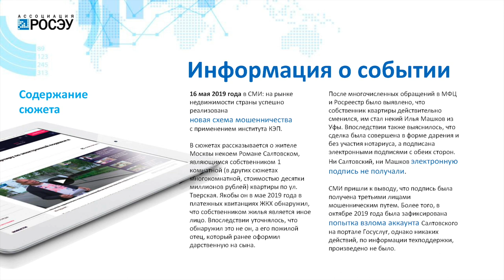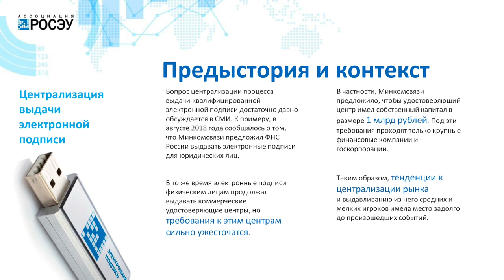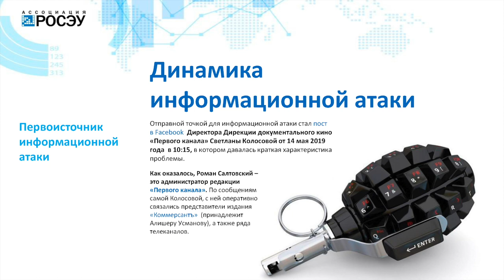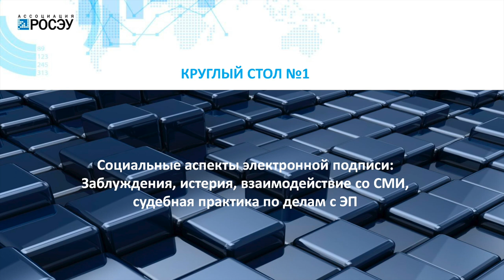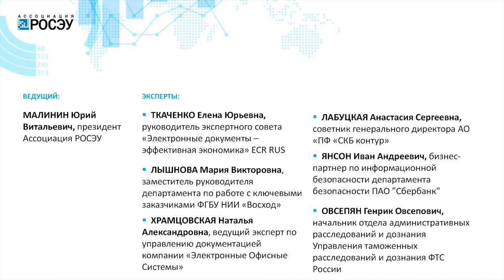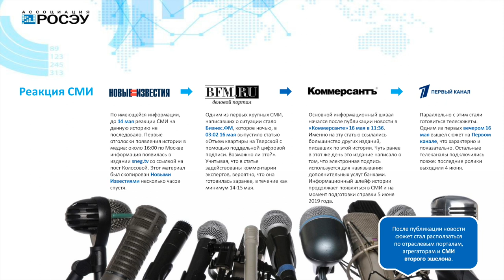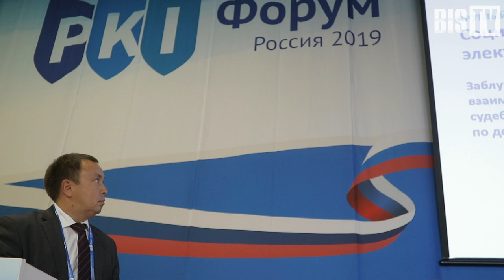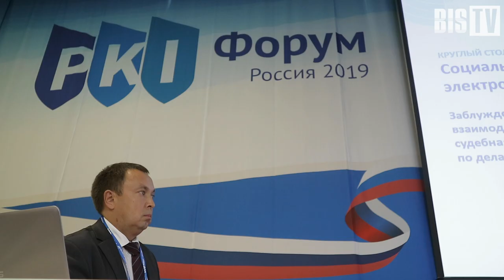PKI-Форум Россия 2019 — Социальные аспекты электронной подписи (Круглый стол) | BIS TV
Эксперты обсуждают пути преодоления рисков и формирования позитивного отношения общества к новым явлениям: цифровому профилю, электронному паспорту, массовым ЭП для физических лиц и другим.

В заключительный день PKI-Форума Россия 2019 прошли две увлекательные дискуссии в формате круглого стола. Ведущим круглого стола №1 «Социальные аспекты электронной подписи: заблуждения, истерия, взаимодействие со СМИ, судебная и правоохранительная практика по делам с электронной подписью» выступил Юрий Малинин, президент Ассоциации «РОСЭУ». Экспертами выступили:
► Елена Ткаченко, руководитель экспертного совета «Электронные документы — эффективная экономика» (ECR Russia)
► Генрик Овсепян, начальник отдела административных расследований и дознания Управления таможенных расследований и дознания (ФТС России)
► Лабуцкая Анастасия Сергеевна, советник генерального директора (АО «ПФ «СКБ Контур»)
► Лышнова Мария Викторовна, заместитель руководителя департамента по работе с ключевыми заказчиками (ФГБУ НИИ Восход)
► Янсон Иван Андреевич, бизнес-партнёр по информационной безопасности (ПАО «Сбербанк»)
► Храмцовская Наталья Александровна, ведущий эксперт по управлению документацией («Электронные Офисные Системы»)

Ведущий и участники дискуссии при активном участии зала обсудили то, как в обществе воспринимаются новые технологии на базе PKI — и с какими экцессами при этом приходится сталкиваться. В частности, специалисты попытались найти консенсус относительно того, можно ли считать информационной атакой распространившийся в мае 2019 года по СМИ сюжет о новой схеме мошенничества с применением электронной подписи.

Затем участники поделились информацией о том, как часто в действительности осуществляются мошеннические действия с ЭП, какие схемы обычно применяются злоумышленниками и какие действия следует предпринимать официальным инстанциям (ФНС, ПФР, Минкомсвязи и др.) в случае выявления фактов мошенничества. Также эксперты обменялись ожиданиями о том, как сложится ситуация при массовом распространении электронной подписи среди физических лиц.

Чуть ранее, предваряя круглый стол, на PKI-Форуме 2019 прозвучало выступление Натальи Храмцовской — о примерах из судебной практики, связанных с использованием усиленной квалифицированной электронной подписи без ведома владельца. Запись выступления уже доступна на BIS TV:

Смотрите запись дискуссии на BIS TV, а подробный отчёт о мероприятии читайте в BIS Journal

В Санкт-Петербурге с 17 по 19 сентября состоялся XVII PKI-Форум Россия 2019 — международная конференция по проблематике инфраструктуры открытых ключей и электронной подписи. Участниками мероприятия стали сотни специалистов со всей страны и из-за рубежа — представителей удостоверяющих центров, различных ветвей государственной власти, компаний-разработчиков и поставщиков решений, экспертов в области электронного документооборота и других.